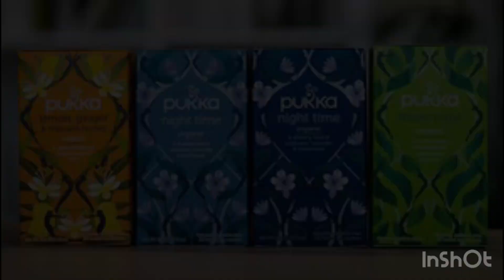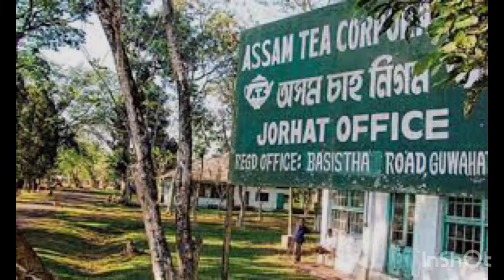Tea story | Chai ki khoj ki story | Indian Tea | Tea talk | Foods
Tea story. Chai ki khoj ki story. Indian Tea production and export. Chai par baat. British tea.As you know this is infotainment programme . I do infotainment on sosial life, relationships, Indian politics, Hindi words meaning, Hindi movie stars, Latest news, shocking news, history, famous personalities and many more topics with light mood and with funny jokes and funny stories. Sometimes in discussions I sing hasras kivita and punjabi boliyan as well.
Jawan trailer
Jawan teaser
Jawan shahrukh khan song

Charcha with Ravish

manu ki janta
punjabi vlogger